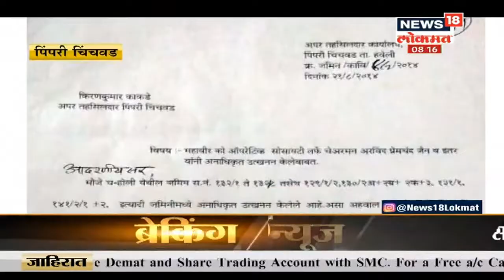Anurag Kashyap विरोधात दाखल करणार Payal Ghosh | Namaste Maharashtra | Sept 22, 2020 | News18 Lokmat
अभिनेत्री पायल घोषने दिग्दर्शक अनुराग कश्यपवरलैंगिक छळ केल्याचा खळबळजनक आरोप केला. 2014 साली अनुराग कश्यपने आपल्यावर जबरदस्ती केल्याचं पायलने सांगितलं. इतक्या वर्षांनंतर पायल घोष व्यक्त झाली.